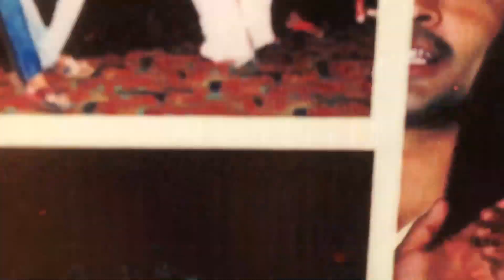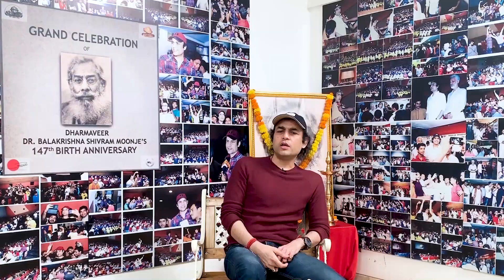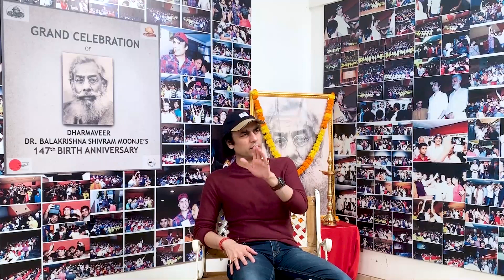Maharishi Aazaad celebrates the 148th Birth Anniversary of Dr BS Moonje | Bhonsala Military School